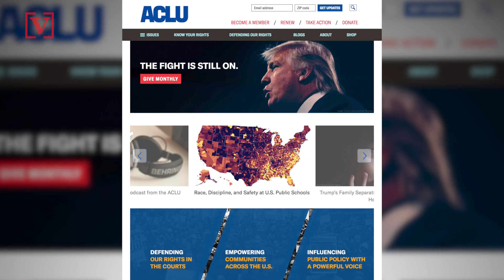California Becomes The First State To Eliminate Its Cash Bail System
California has become the first state in the United States to completely eliminate its cash bail system. Josh King has that story.